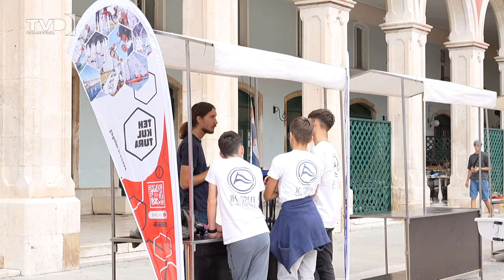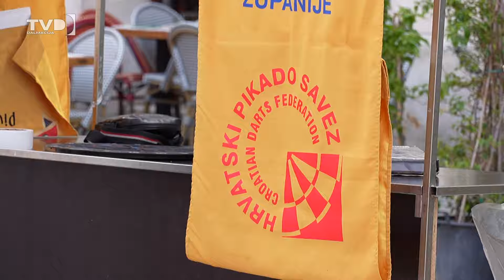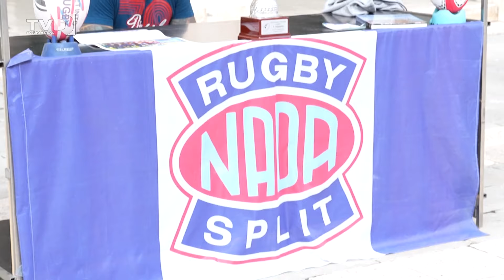OBILJEŽENI DANI SPLITSKOG SPORTA! 20.09.2024.